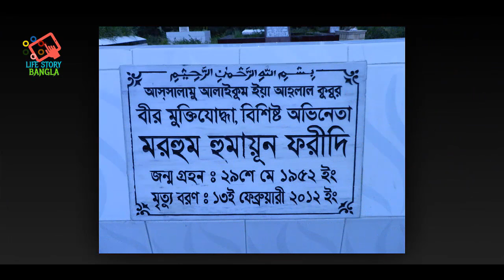হুমায়ূন ফরিদীর জীবন কাহিনী - Humayun Faridi Life Story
Humayun Faridi was a Bangladeshi actor and drama organiser. He worked in television dramas, movies and theatre plays. He won Bangladesh National Film Award for Best Actor for his lead role in film Matritto. He was awarded Ekushey Padak posthumously in 2018 by the Government of Bangladesh.